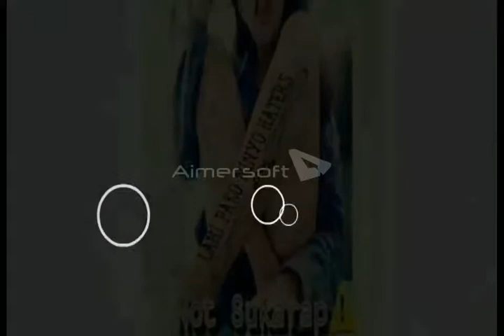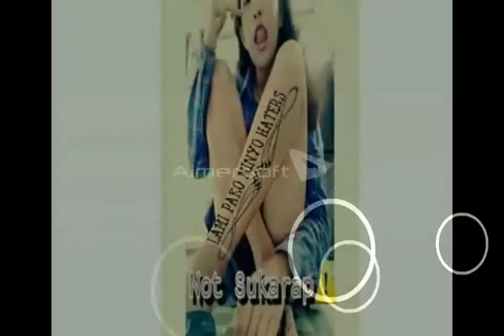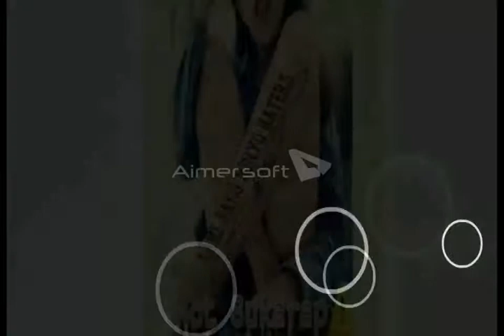SUMAYAW KANA BABY